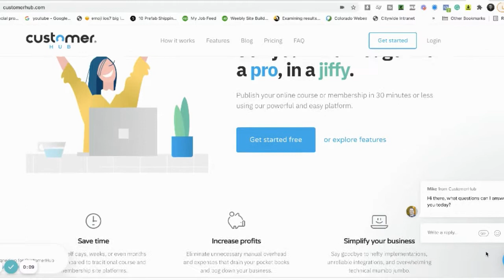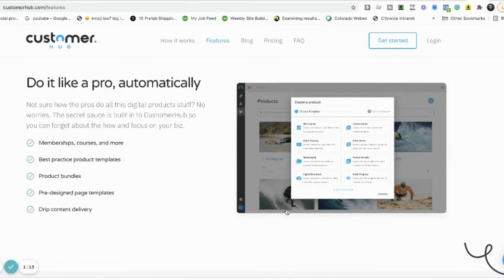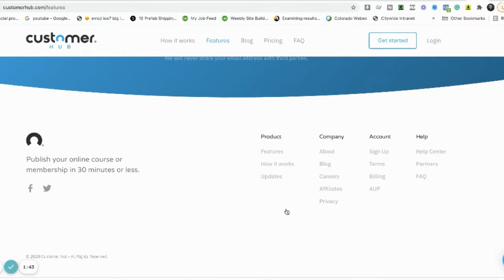Monetization Platform - Customer Hub - Interview with co-founder Kyle Leavitt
Kyle gave me the opportunity to interview him about his product, Customer Hub.

As an attendee at Traffic and Conversions Summit 2021. I was able to go around and interview some of the vendors in the exhibit hall. The co-founder of Customer Hub gave me a chance to ask him some questions about his solution to help entrepreneurs monetize their intelligence.

Anthony Prichard Communications
3768 S. Fox St.